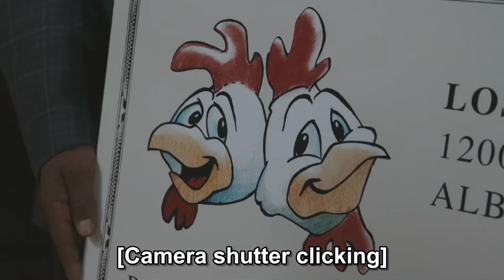Gus finds out that Lalo is alive I Better Call Saul S06EP7